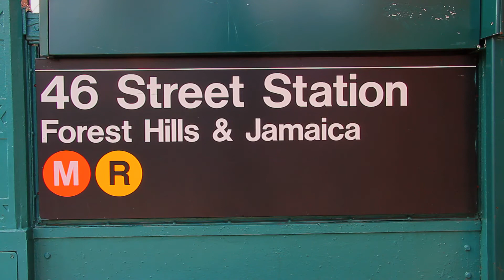^MuniNYC - 46th Street & Broadway (Astoria, Queens 11103)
46th St (MR)

Gotta love each and every square foot/inch/mile of Queens.  Astoria is an awesome neighborhood, and very homely.  I remember somebody calling me on the phone while I was filming, asking me about entrepreneurship.  It was a colleague actually.  I did the best I could.

D-Lite Donuts
Vitality & Health Organic Market
Ponticello Ristorante
Salvation Army
Evolution Graphics
Medical Services
Legal Services

12_23_11_1_MR 46th Street